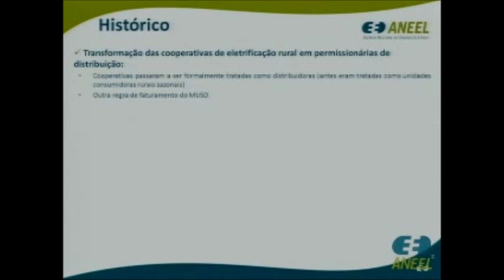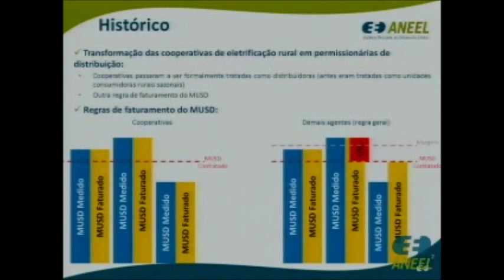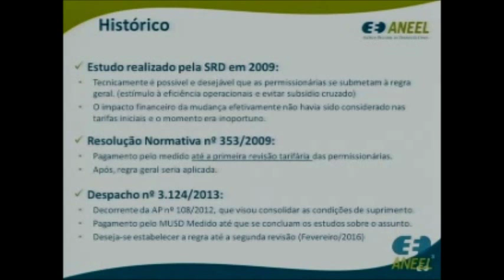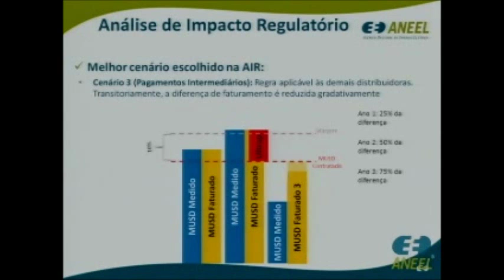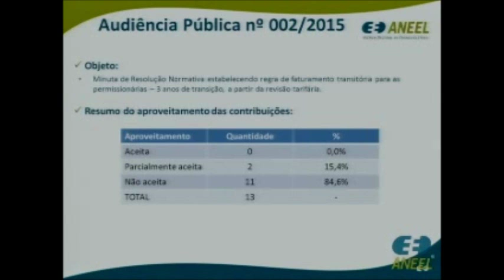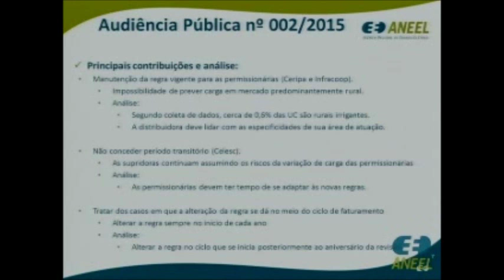Item 7 - 25ª Reunião Pública Ordinária ANEEL 14/07/2015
Item 7. Processo: 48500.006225/2014-79. Assunto: Resultado da Audiência Pública n° 2/2015, instaurada com vistas a colher subsídios e informações adicionais para o aprimoramento das regras de faturamento do Montante do Uso do Sistema de Distribuição – MUSD por permissionárias de distribuição de energia elétrica. Relator: Diretor Tiago de Barros Correia.